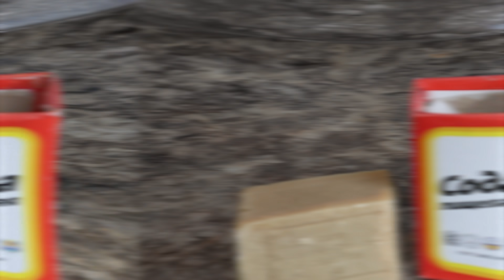Мне пора патентовать своё средство для стирки, мытья посуды, сантехники и т.д. Всего 30 руб за 6 л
Друзья у меня на Яндекс.Дзен Вы найдете ещё больше полезных видео и статей.